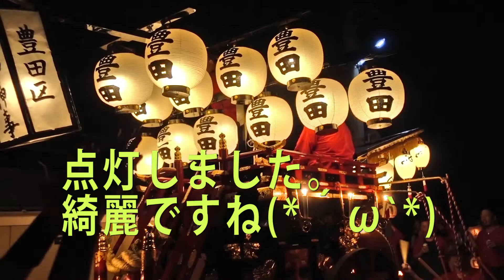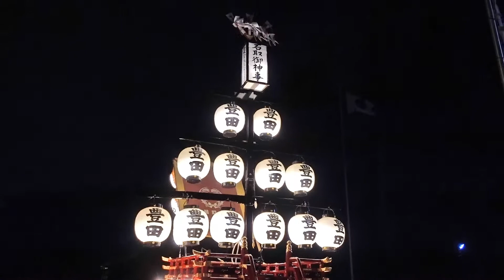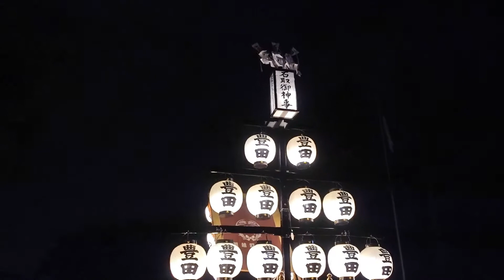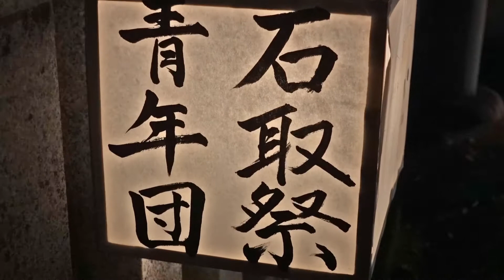石取祭【本番・土曜日】後編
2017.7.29（土）に行われた、石取祭の様子です。

後編になります(｀・ω・´)